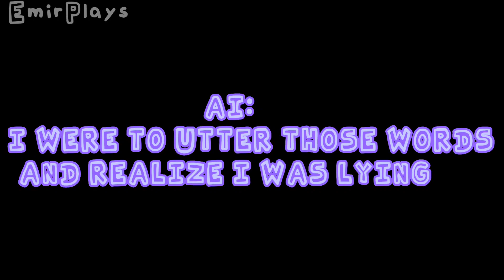Multi Fandom Fracture (Four Way Fracture But The Fandom's I'm In And Emir Sings It)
Credits:

Original Song by @NominalDingus

The animation of Emir and his friends that appeared at the end by @FYIB3N1

FLM by @marshypoo

Dwp and chromatic credits:

Blantados Sonic dwp by @sonic456xdfnf

Peppino Chromatic by @kantilor4

Ai Hoshino dwp from FNF In Your Hearts Forever

Hatsune Miku dwp by @kivers69

this is the final re-upload I swear to god 😭
the only difference with the one is the quality 💀

Fandom showed in the video:
Sonic the hedgehog
Pizza Tower
Oshi No Ko
Project Sekai/Vocaloid